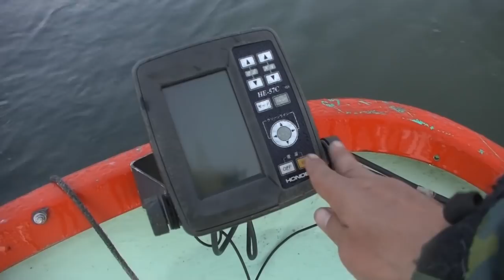晩秋の琵琶湖で、ボートバス釣り【ノンフィクションドキュメンタリー】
２０１８年も１０月下旬。肌寒い日も出てきました。そんな時でも、巨大なブラックバスを探し求めて、釣り歩く日々。
２馬力船に乗って、沖の高ポイントを攻めてみた。